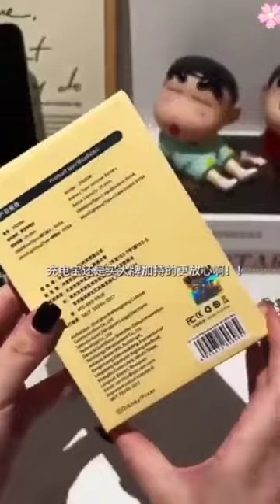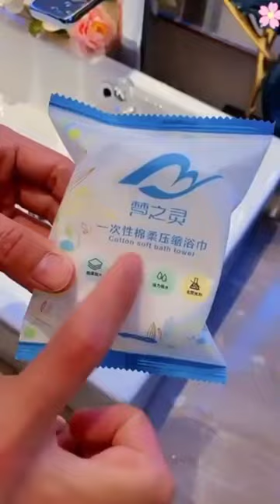Home gadgets/ Home decoration ideas/ Life Hacks